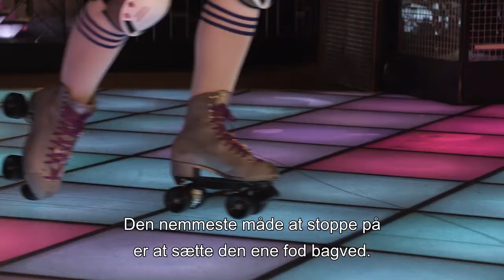The Club | Jennie Sofie snakker om rulleskøjter - Disney Channel Danmark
Jennie Sofie fra The Club eeeeelsker Soy Luna og vil gerne være ligeså god som Luna til at stå på rulleskøjter. Er du også klar på at lære det? Tjek den her video ud for en masse tips!